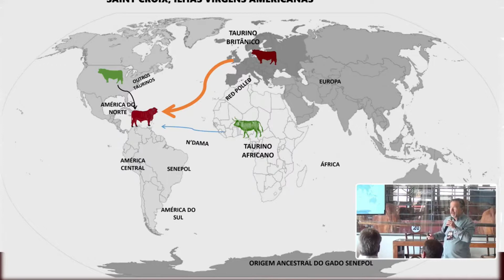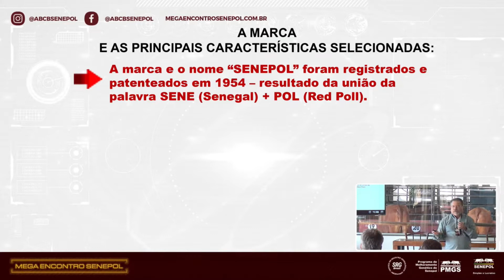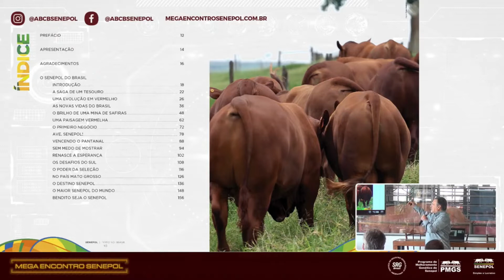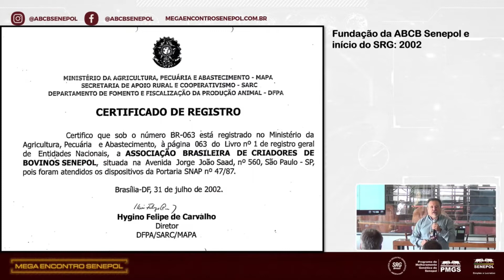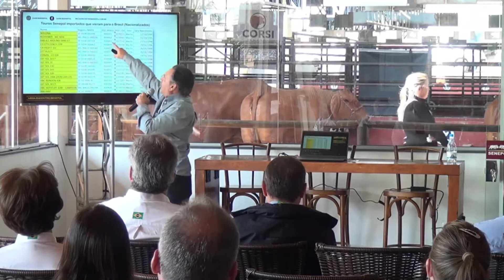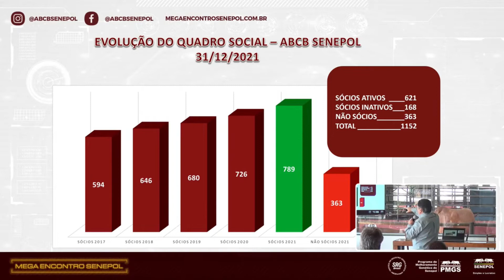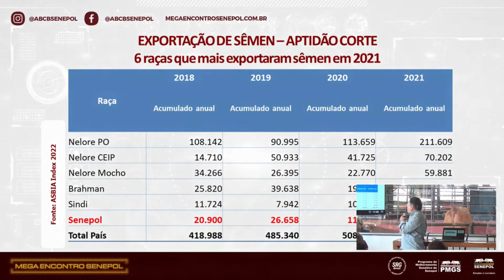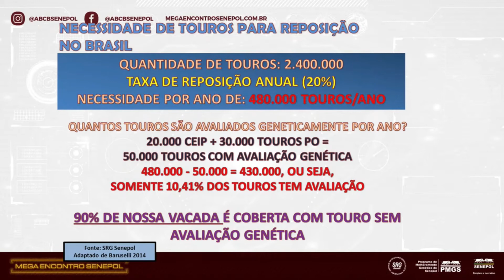Mega Encontro Senepol: Origem, histórico, introdução e evolução da Raça Senepol no Brasil